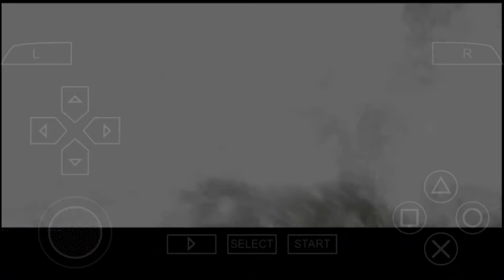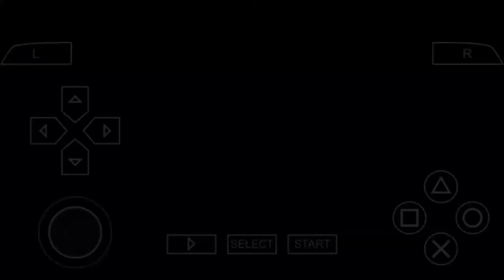Sengoku Musou 3 Z: Special (PPSSPP) - Satake Yoshihisa - Part 2 - Assault on Oshi Castle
For fans of Samurai Warriors, I bring you a different story mode, this character is created, while there is no release of Samurai Warriors 5, I will bring some characters that I would like to appear in the next game.  I hope you like it, I apologize for the poor quality and even for the sound you should have while braking.  This is one more video and Fan to Fan.

After the victory over the Hõjo clan, Ujiyasu and Kenshin formed an alliance, Kenshin adopted Ujiyasu's son to be one of his heirs, the Satake clan thus managed to have their lands secured.

 In 1587 Toyotomi Hideyoshi became the great unifier of Japan, the Satake clan promised allegiance to the Toyotomi clan, but its neighboring Hõjo clan did not accept Hideyoshi as leader.

 In 1590 Hideyoshi took a large army to the home of the Hõjo clan, Satake Yoshinobu the clan leader agreed to help Hideyoshi to suppress the Hõjo clan.

Yoshinobu and was a great friend of Ishida Mitsunari, who was responsible for facing one of the greatest redeemers of the Hõjo clan, the Narita clan, Yoshihisa prepared to be able to help his clan once again so that the Satake´s can maintain their dominance.

Para os fã de Samurai Warriors, trago a vocês um mode história diferente, este personagem é criado, enquanto não tem o lançamento do Samurai Warriors 5, irei trazer alguns personagens que eu gostaria que aparece-se no próximo game.
Espero que gostem, peço desculpas pela má qualidade e até mesmo pelo som que deves enquanto trava. Esse é um video mais e Fã para Fã.

Resumo da história.

Após a vitoria sobre o clã Hõjo, Ujiyasu e Kenshin formaram uma aliança, Kenshin adotou o filho de Ujiyasu para ser um dos seus herdeiros, o clã Satake assim conseguiu ter suas terras garantidas.

Em 1587 Toyotomi Hideyoshi se tornou o grande unificador do Japão, o clã Satake prometeu fidelidade ao clã Toyotomi, mas o seu clã vizinho Hõjo não aceitava a Hideyoshi como líder.

Em 1590 Hideyoshi levou um grande exercito a casa do clã Hõjo, Satake Yoshinobu líder do clã aceitou ajudar Hideyoshi a suprimir o clã Hõjo.

Yoshinobu e era um grande amigo de Ishida Mitsunari, que ficou responsável a enfrentar um dos maiores redentores do clã Hõjo, o clã Narita, Yoshihisa se preparou para poder ajudar o seu clã mais uma vez para assim os Satake´s manter seu domínio.

Sugestões sempre são bem vindas.